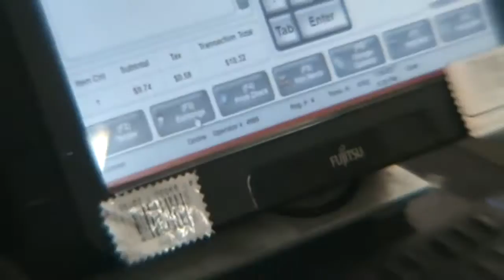Making Michael: BEST OF TIMES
BEHIND THE SCENES THROUGH THE BEST AND WORST OF TIMES

MICHAEL is available now!